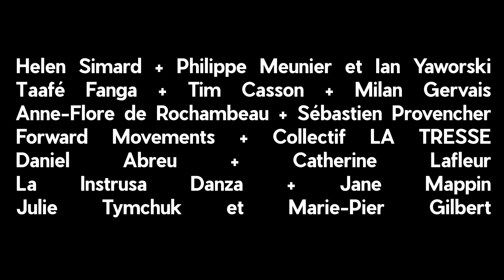☆ 15e Édition du FQD - Programmation gratuite - LesBâtisseurs ☆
Le Festival Quartiers Danses est fier de vous présenter la programmation extérieure et les activités connexes pour sa 15e édition, sous le thème « Les Bâtisseurs » !
Montage Thomas Lapointe | Turn Key Creative